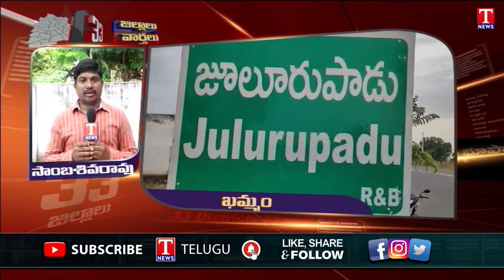Khammam Latest News | 33 Districts News | 16-10-2024 | T News